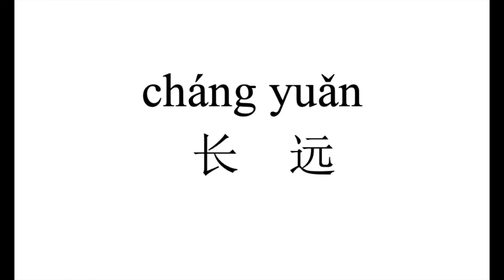471 How to pronounce 长远（chang yuan) in Chinese?|普通话水平测试用普通话词语表（表一）